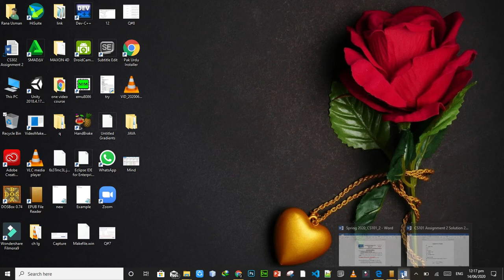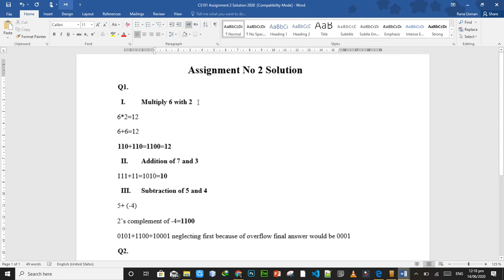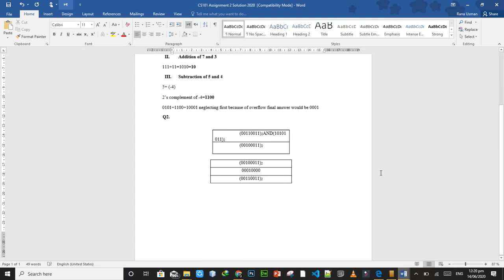CS101 assignment 2 solution 2020 100% correct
Solution file

Friends share my videos with your Best Friends
Its my Instagram ID
and
All the best 🥰☺